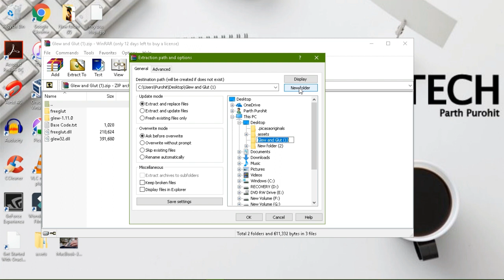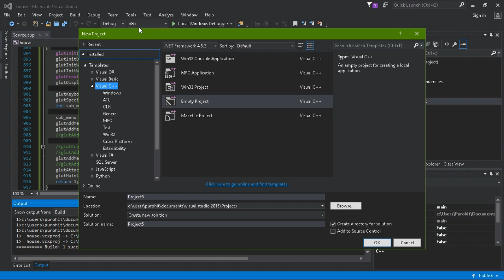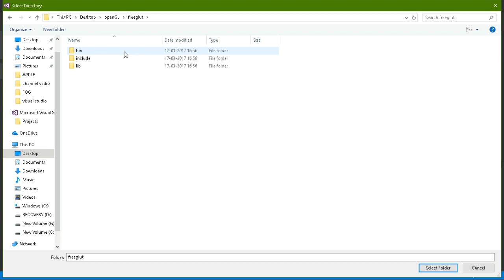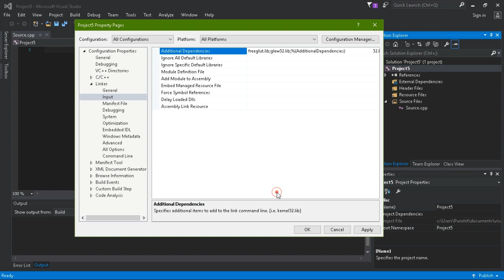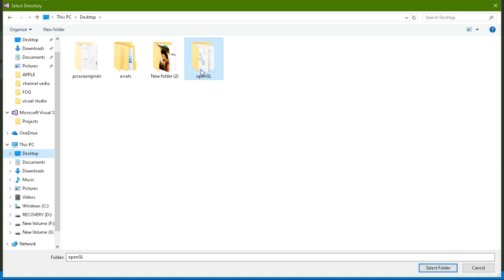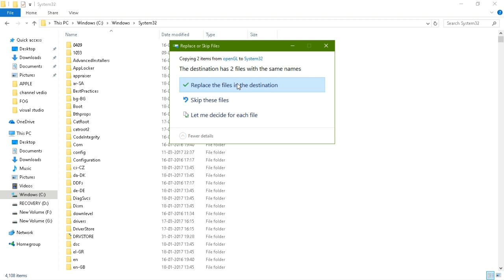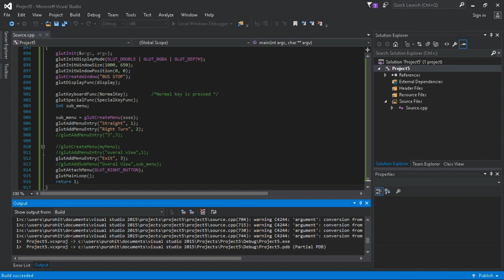How to Set up OpenGL and GLUT in Visual Studio (C++) 2018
Download Link to Files